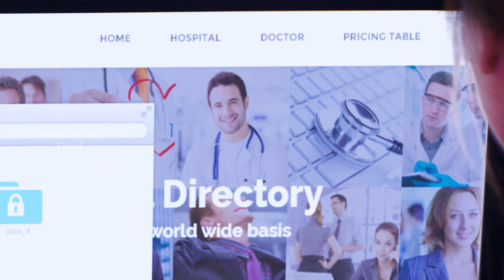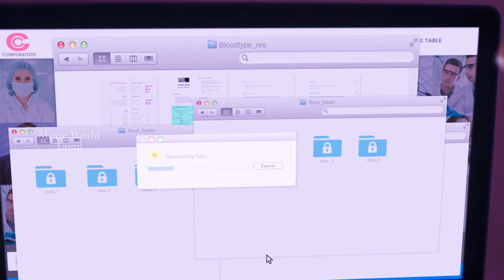Tamil Dubbed Horror Thriller Web Series | Season 07 | EP 4 | BANGKOK VAMPIRE 2021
|| ANTI-PIRACY WARNING ||

*COPYRIGHT PROTECTED*